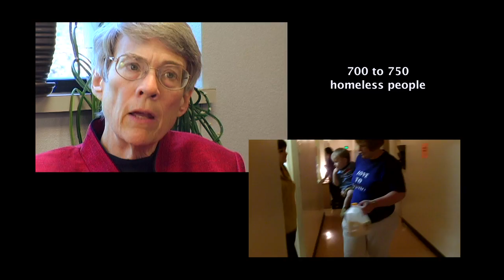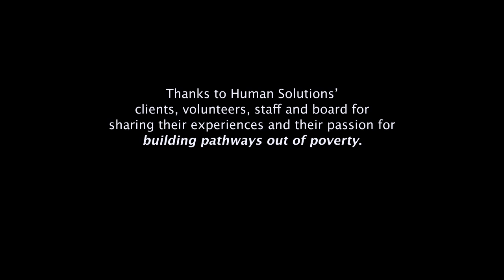Human Solutions Give!Guide 2012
Celebrating 25 years of service, the mission of Human Solutions is to help low-income and homeless families by providing affordable housing, family support services, job readiness training, and economic development opportunities.